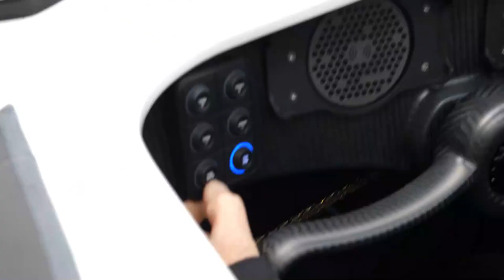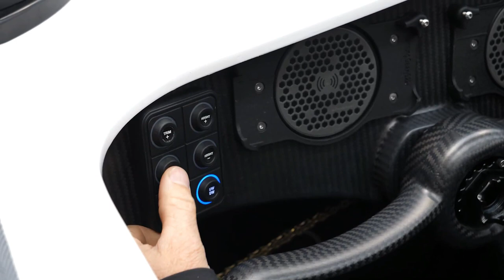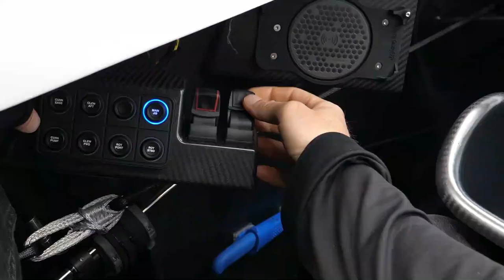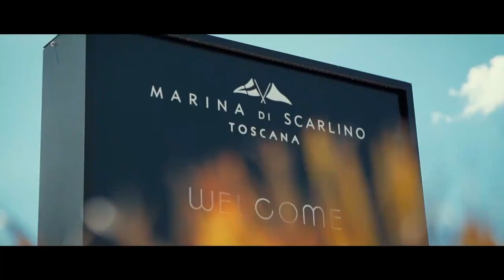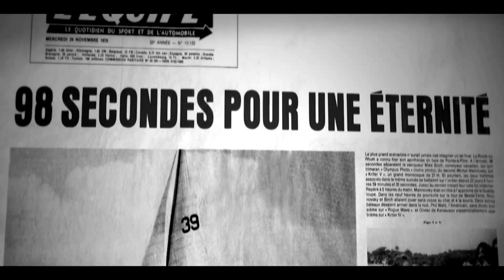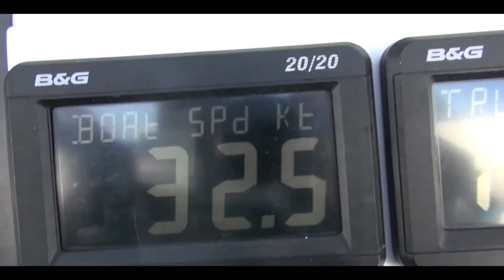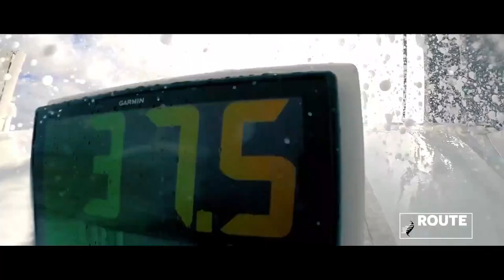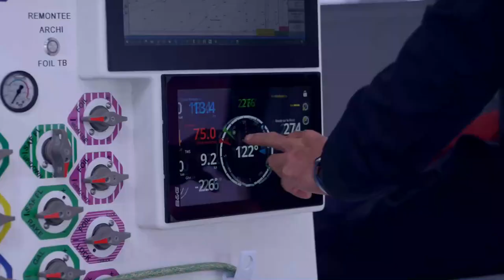World on Water Oct 14.22 Foiling Off-Shore Maxi Flying Nikka, TP52, TF35, AC40, Middle Sea Race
It's Day 5 in the Lay Voiles de Saint-Tropez,   and we see the the future of long distance maxi racing.   It's the Mark Mills designed,   foiling,   mini-maxi,   Flying Nikka.    It goes Up-wind at 20 knots,   and Down at 30 knots.         It's a weapon.
The owner is Roberto Lacorte,   and he is no ordinary owner.   He's Vice-president of the International Maxi Association,   he is the founder of the popular 151 Miglia regatta,   and a hugely successful owner-driver with a string of high-profile victories to his name,   including the inaugural season’s trophy in the foiling,   Persico F69, one-design.

This is the weekly Sailing World on Water,   for October 14, 2022. We feature highlights of the sport released in the last seven days.

Where do you start in learning how to sail such a cutting-edge,   and high-performance yacht?   A good place is this ‘How to sail the AC40’ video,   with Emirates Team New Zealand Helmsman,   Nathan Outteridge.

An impressive international fleet of over 100 registered yachts from 25 countries are set to contest the 43rd edition of the renowned Rolex Middle Sea Race.  This year also marks twenty years of the partnership between Rolex,  the race,  and its organizers the Royal Malta Yacht Club. .

Doug DeVos’ Quantum Racing,   won the Royal Cup 52 SUPER SERIES,   Scarlino title in Tuscany Italy,   their third regatta triumph of the five event,   2022, 52 SUPER SERIES season.   They overturned a one point deficit to triumph by five clear points ahead of Takashi Okura’s Sled,   and now carry a five points lead going in to the 2022 season big finale,   in Barcelona,   in three weeks time.

 The 800 sailors and 46 Maxis competing in week two,   of Les Voiles de Saint-Tropez,   managed to stay focused as they waited for the Eeasterly wind to pick up,   and when it did,   the teams of Georges Korhel,   and the Société Nautique de Saint-Tropez,   immediately sprang into action to launch the day's race.   Setting sail on a 20-mile,   double looped circuit around the gulf.

The stage was set for a grand finale day of racing on the last day of the M32 World Championship.   As all boats headed to the course the top 6 boats had clear intentions of spraying champagne and taking the trophy home as winners.   Cascais delivered perfect conditions for the show with a solid north-westerly breeze of 16-20 knots.

In few weeks,   138 solo sailors will set sail for an Atlantic crossing between Saint-Malo and Pointe-à-Pitre,   that they have been dreaming of for months,   some for years.   The Race is against the elements and race for time,   La Route du Rhum-Destination Guadeloupe will crown the fastest in each category.

Winner of the TF35 Trophy overall is Ernesto Bertarelli's Alinghi Red Bull Racing,   whose victories at the Swiss events in Mias and at the Genève-Rolle-Genève,   followed by a second place last month in Malcesine northern Italy,   gave them the points gap needed to win the 2022 season with an event to spare.

The salt has dried enough to get Emirates Team New Zealand's Land Yacht,   Horonuku,   back out on the lake for another round of testing.   The team managed to get four runs squeezed into the afternoon in a breeze of 15-18 knots which was good enough to clock 156kph.